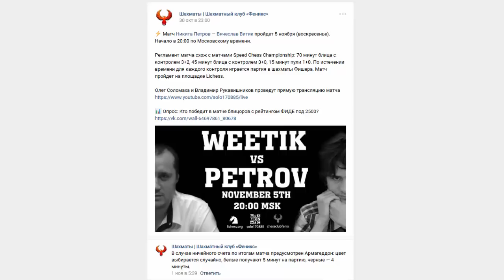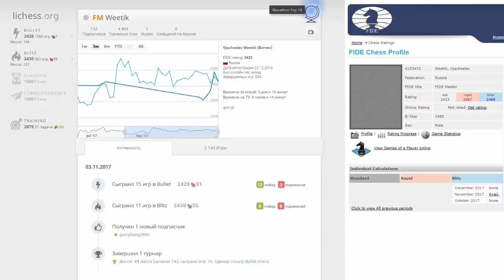Анонс матча: Никита Петров - Вячеслав Витик. 5 ноября 22:00 МСК